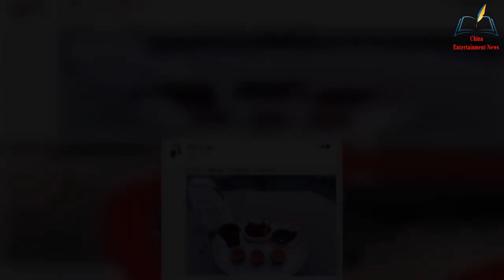It has been a year since Hua Chenyu and Zhang Bichen officially announced their daughter, and more d